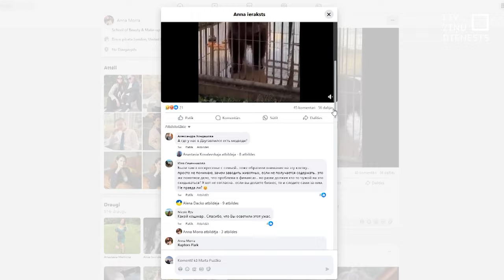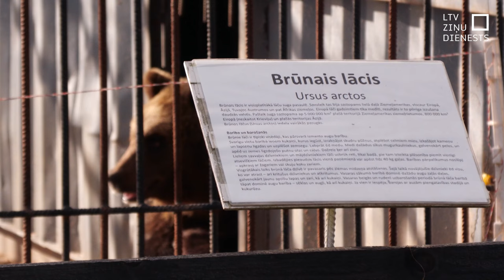Apmeklētāji satraucas par lāču labbūtību zoodārzā Latgalē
Dzīvniekmīļus Augšdaugavas novada Demenes pagastā satraukusi ziņa internetā par lāču turēšanas apstākļiem plēsīgo dzīvnieku zooloģiskajā dārzā “Raptors park”. Atsaucoties uz sūdzībām, turp devās Dabas aizsardzības pārvaldes speciālisti. Pārkāpumi netika fiksēti, taču norādīts, ka pusaugu lāčiem turpmāk būs nepieciešams teju desmit reizes lielāks voljērs.